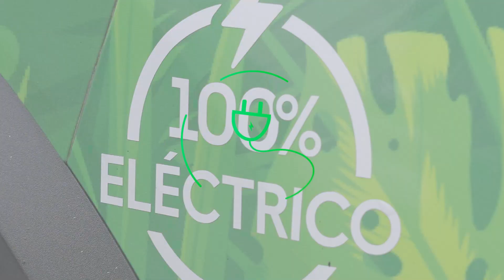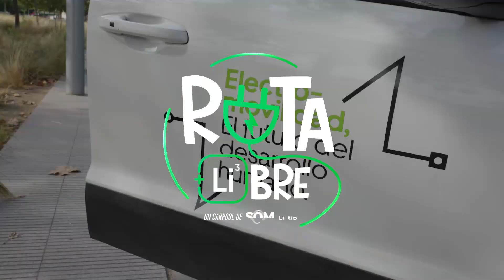Ruta Libre: Capítulo 12 - Joseph Rivas, el Chico Eléctrico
Abróchense los cinturones y pónganse cómodos porque Rosario Bravo y Joseph Rivas, también conocido como “el chico eléctrico”, nos llenarán de energía e inclusión en un nuevo capítulo de Ruta Libre 💪🏼

¡No te quedes abajo! súbete al camino de la electromovilidad 🚙🌱